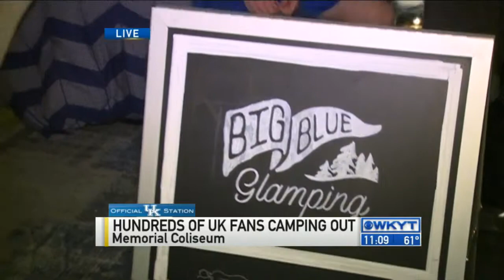"Glamping" at "Tent City"